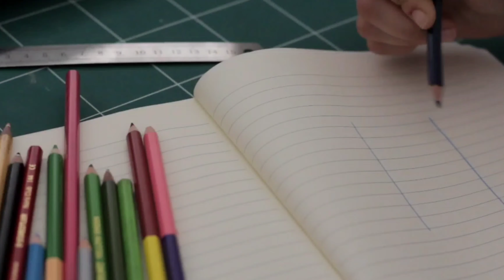I Stopped Working For Money Because of This - Leo Gura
LEO GURA explains how the trap of wage slavery and chasing money is a trap set by our society's top leaders and  organizations to trap the naïve people who don't have a prominent life purpose to pursue and just follow the mainstream advice. this chasing money is destroying your life one day at a time as you trade your time for money just to maintain your current lifestyle which is just to pay bills and survive in a competitive environment such as economy of todays world. For a century, we have abolished the physical slavery of people but we have see rise of a new kind of slavery which is not physical in nature but economical.
How Top 1% Trap Naïve People and exploit them out of their health and wellness by the huge organizations for the purpose of making money and gaining power in this pyramid scheme of society where this power is abused against the very people who are keeping this whole scam running.
The questions is how to escape this trap of wage slavery and become financially independent of this pyramid scheme where you work to follow the commands of your superiors and you don't care about what you are contributing to society or what you are getting from this slavery where you work from 9 to 5 only to pay bills and do it all over again.
For that check out the full length original video liked below and become the conscious creator that you are to change your life and to impact mankind in a positive way that is satisfactory to you.